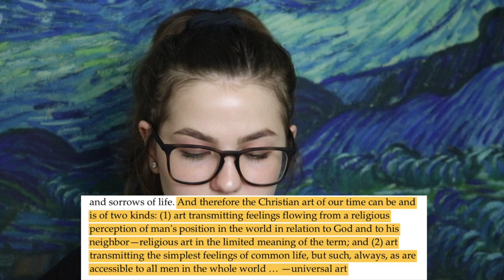Answering the Dumbest Question in the World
figured i'd build the foundation of my channel on the idea that no one, not even me, is the authority on what is good or bad... and on shitting on a long dead philosopher.

this video is protected under section 107 of the copyright which states that "the fair use of a copyrighted work, including such use by reproduction in copies or phonorecords or by any other means specified by that section, for purposes such as criticism, comment, news reporting, teaching (including multiple copies for classroom use), scholarship, or research, is not an infringement of copyright."

"Brandenburg Concerto No. 4 in G, BMV 1049" - Bach, Academy of St. Martin in the Fields & Sir Neville Marriner

works cited:
Bay, Michael, dir. Transformers. Dreamworks Pictures, 2007.
Chazelle, Damien, dir. La La Land. Summit Entertainment, 2016.
Jordan, Glenn, and Chris Weedon. Cultural Politics: Class, Gender, Race and the Postmodern World. Blackwell Publishers, 1997.
Lumière, Auguste and Louis. The Arrival of a Train. Société Lumière, 1896.
Muybridge, Eadweard, dir. The Horse in Motion. Leland Stranford, 1878.
Pollock, Jackson. Number 1A, 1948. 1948. Oil and enamel on canvas. Museum of Modern Art, New York City.
Pollock, Jackson. Convergence. 1952. Oil on canvas. Albright-Knox Art Gallery, Buffalo.
Thorbecke, Catherine. “Meet the 2-Year-Old Whose Artwork Is Selling for over $1,000.” Good Morning America, 13 March 2019,
Tolstoy, Leo, and Aylmer Maude. What Is Art? ... Translated ... by Aylmer Maude ... Fourth Edition. London, 1899.